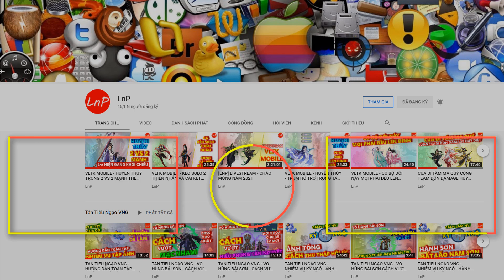VLTK MOBILE - CUA QUẨY VẠN HOA | LnP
Team : ĐƯỜNG MÔN - VẠN HOA - BÁ ĐAO

2/ TheFatRat & Anna Yvette & Laura Brehm - Chosen